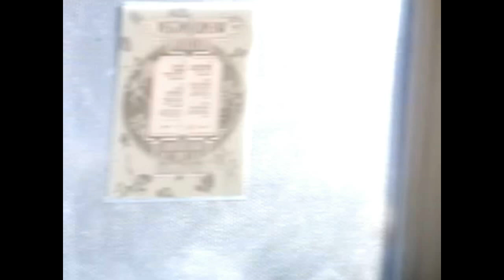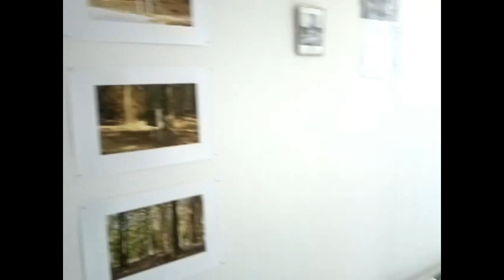Opening / Sneak Preview Meneer Malasch & Meneer de Wit